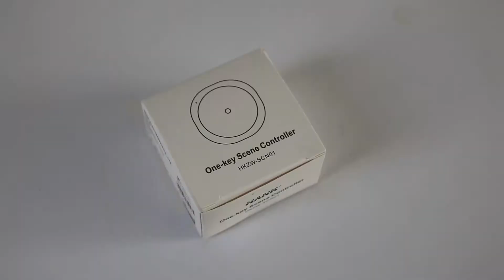Review: HANK One Key Scene Controller HKZW SCN01